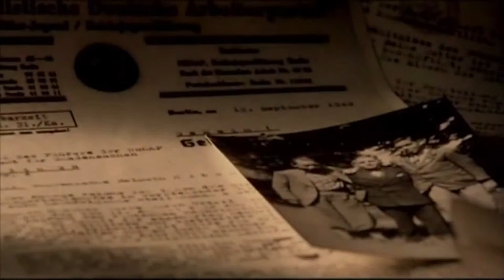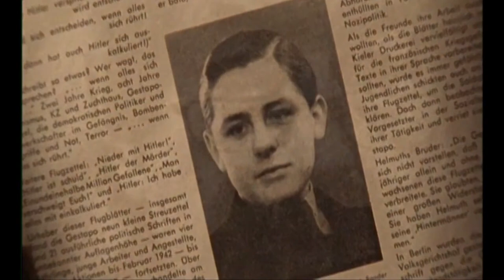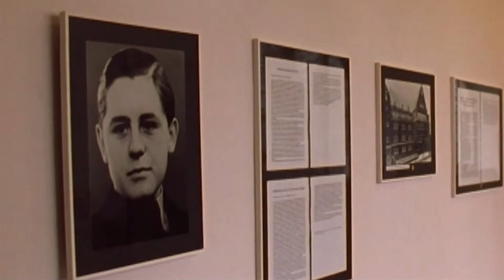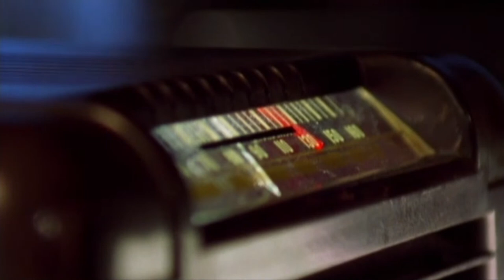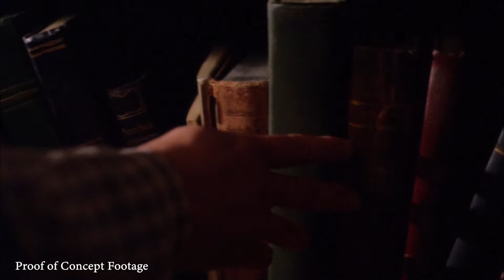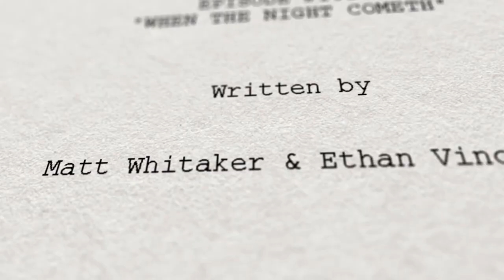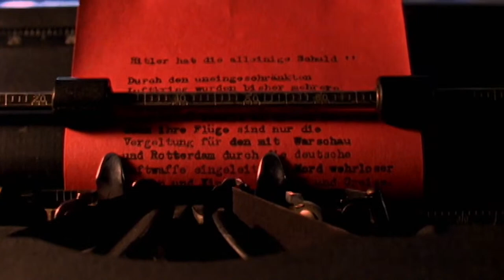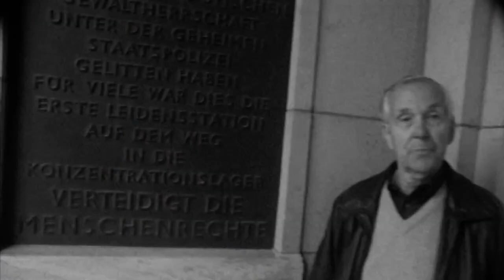Truth & Conviction: The Power of Peaceful Resistance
On July 20th, 1944, high-ranking German officers enacted a plot to assassinate their Führer. This was one of many attempts to bring down Hitler from within. Join us LIVE as we hear from Dr. Alan Keele, a renowned professor of German Studies and eminent scholar on the Helmuth Hübener Resistance Group. We’ll dive deep into the stories of heroes who opposed Nazi forces and explore the power of peaceful resistance. Get involved with the Truth & Conviction series and learn how you can help bring these lost stories to light.

*Truth & Conviction has entered into a Campaign Booster and Loan Agreement with Angel Studios, Inc. and granted Angel Studios an option to distribute its series as consideration for Angel Studios providing a monetary loan as well as assistance and expertise in the television/film production and advertising space while Truth & Conviction is trying to raise money to fund the production of the series. If Angel Studios exercises the option to distribute Truth & Conviction, Angel Studios will share in the revenues generated by the series. Truth & Conviction may also use a portion of the proceeds to repay the loan from Angel Studios.